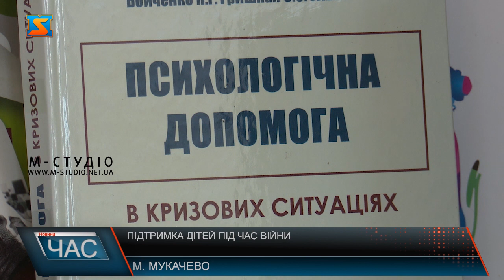Підтримка дітей під час війни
У такий нелегкий для України час складно всім, а особливо дітям. Говорити про війну з малечею потрібно, і  важливо знайти правильний підхід. Психологиня розповідає, що одна з найважливіших потреб найменших – це безпека. Безпека для дитини – це не її поведінка, а поведінка людей навколо, в результаті якої малеча має почуватися затишно. Діти завжди переповнені емоціями, якими їм потрібно ділитися. Саме тому,  дуже важливо запитувати малечу, що вона знає про ситуацію, вислухати не перебиваючи та обов’язково дати зворотну відповідь. Турбота та правильний підхід до дітей є дуже важливими, адже батьківське піклування та підтримка має дуже велике значення для малечі у такі важкі часи.